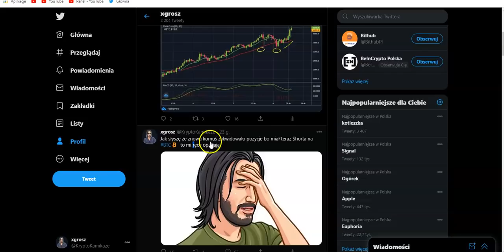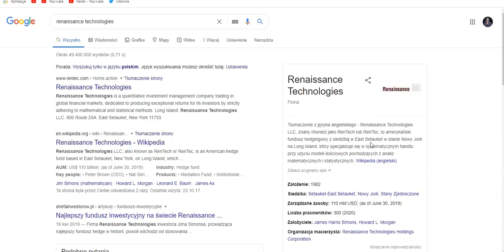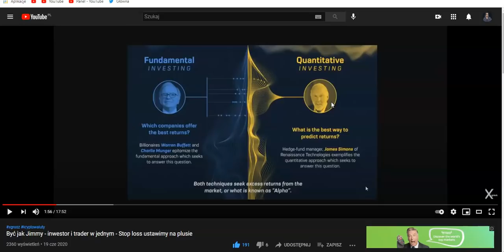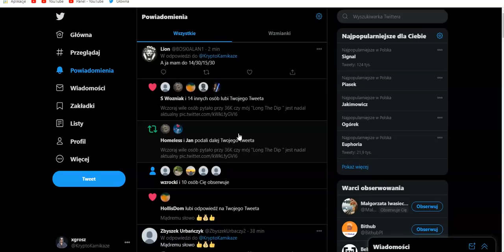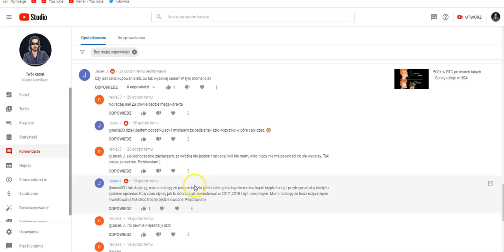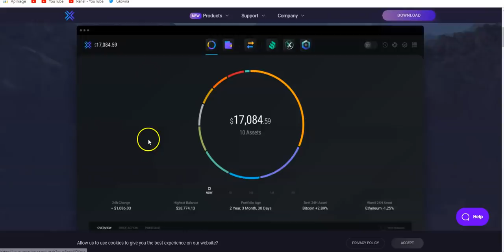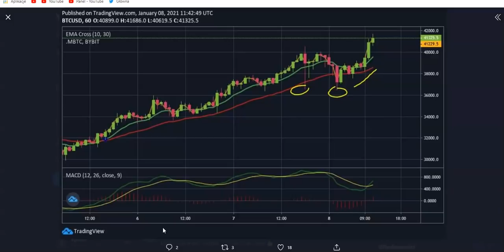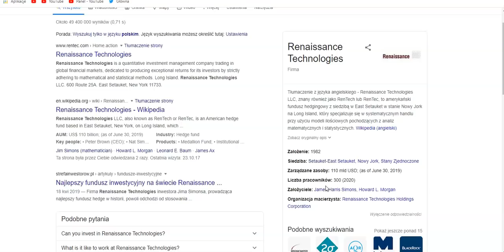Czy lub jak Longuje BTC przy 41K - Trading w stylu Bruce Lee